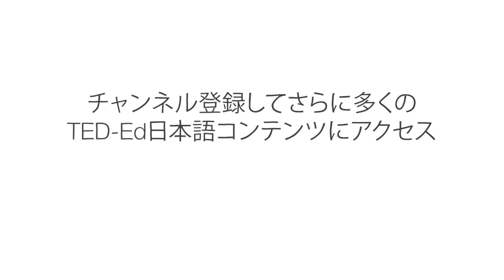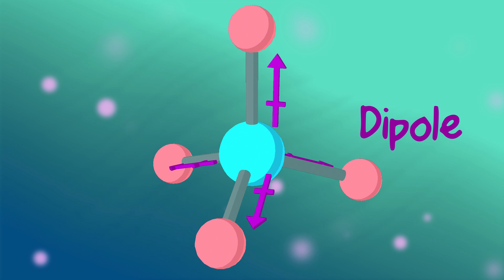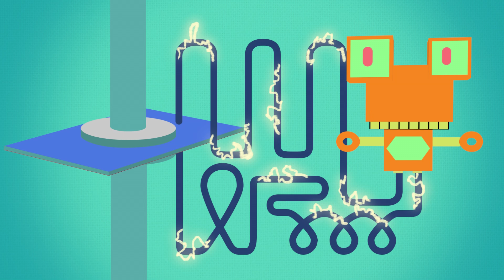結晶から電気を絞り出す方法 ー アシュウィニ・バラシュラ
SFのような話ですが、砂糖の結晶に圧力を加えると、実際に電気を生成します。この単純な結晶が小さな電源のように働くのは、砂糖が圧電効果を持つからです。圧電体が圧力や音波、その他の振動などの機械的応力をどのように電気に変換するか、またその逆について、アシュウィニ・バラシュラが説明します。

Ashwini Bharathula によるレッスン、Karrot Animation  監督。